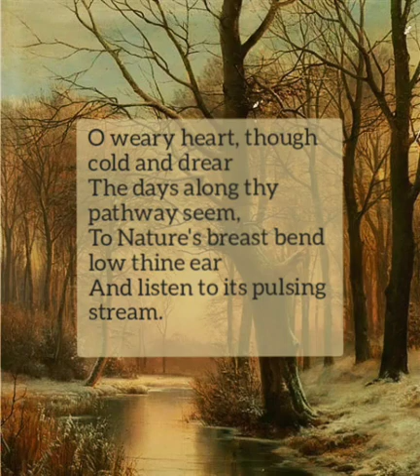The Frozen Brook // A Poem by Frank Oliver Call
Here is another romantical poem
by my Great Uncle Frank.
It is from the collection In a Belgian Garden (1917).

Once I hit 1000 subscribers, I will be able to do livestreams.